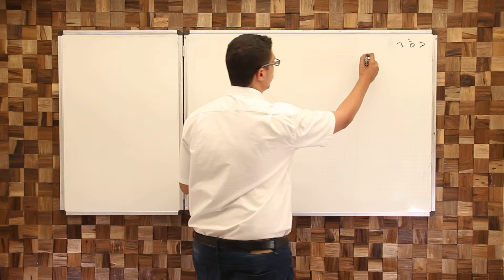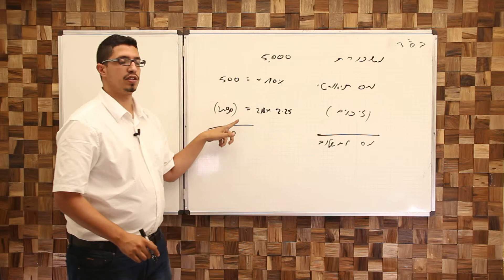MVI 22 2 חישוב מס מצטבר-לימודי חשבות שכר